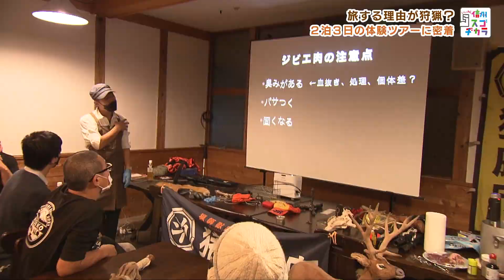狩猟体験に全国から続々！「恵みをいただく」をアップデート / 密着！究極のアウトドアツアーって？②（いいね！信州スゴヂカラ 2022年11月12日）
さっそく獲物を捕まえるための「わな」の仕掛け方を学ぶ参加者たち。“くくりわな”という装置を手に山林に入り設置体験をします。慣れない「わな」の扱いに苦労する草田アナウンサー。なれれば5分で設置できるというその「わな」と、かれこれ30分も格闘。うまく設置することはできるのでしょうか？